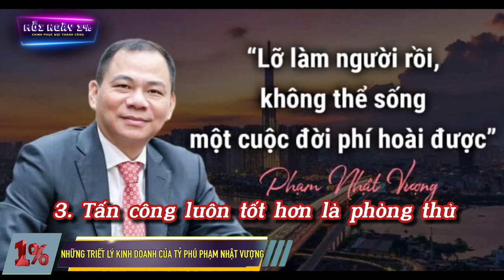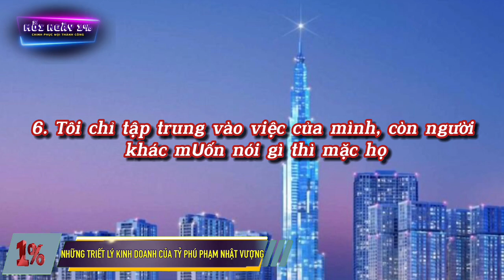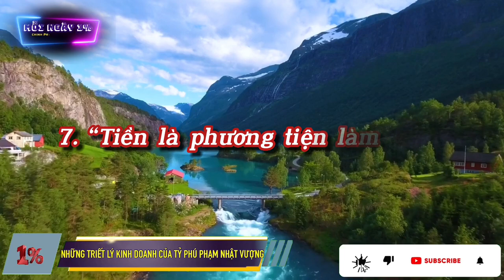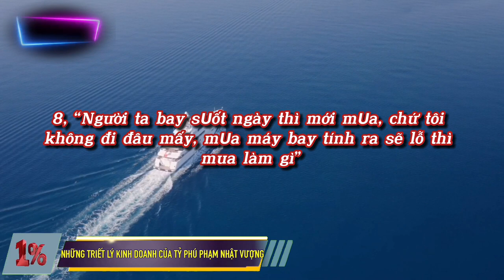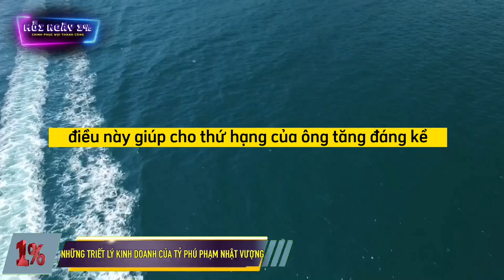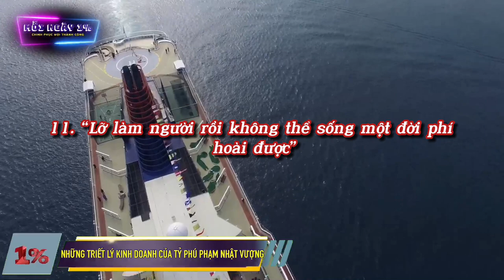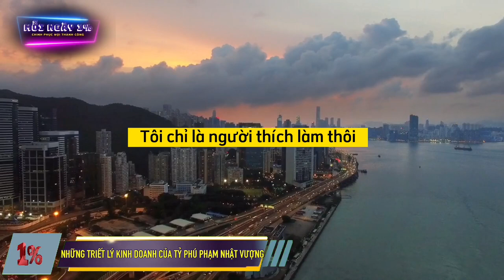Những Triết Lý Kinh Doanh Của Tỷ Phú Phạm Nhật Vượng | Mỗi Ngày 1%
Quí vị và các bạn thân mến. Quí vị và các bạn vừa xem xong Trên đây là bài chia sẻ: Những Triết Lý Kinh Doanh Của Tỷ Phú Phạm Nhật Vượng.
Nên nghe hàng ngày và vận dụng, cuộc sống và thu nhập của bạn sẽ thay đổi. Chúc bạn luôn luôn Mạnh khỏe, Bình an và Thịnh vượng.
Nếu bạn thấy video hữu ích xin đừng quyên nhấn like và đăng ký ủng hộ kênh, nhớ nhấn vào nút hình cái chuông để nhận được thông báo mỗi khi video mới của chúng tôi phát sóng bạn nhé. Một lần nữa xin chân thành cảm ơn quí vị và các bạn đã theo dõi video clip.
 Một lần nữa, Xin kính chúc quí vị và các bạn luôn luôn bình an và hạnh phúc. Xin trân trọng kính chào và hẹn gặp lại ở video tiếp theo.
+ 38 CÂU NÓI CỦA Jim Rohn TÁC ĐỘNG MẠNH MẼ ĐẾN PHÁT TRIỂN BẢN THÂN, Nên nghe hàng ngày
+ 79 Câu Nói “Kinh Điển” Của Jim Rohn, Bạn Nên Nghe Ít Nhất Một Lần Trong Đời: